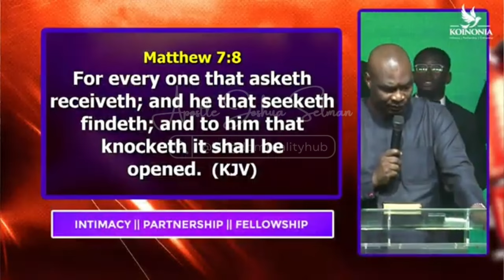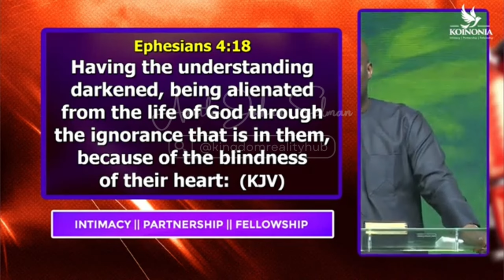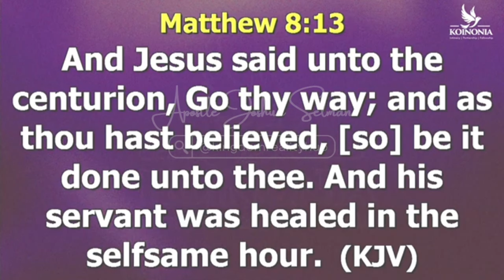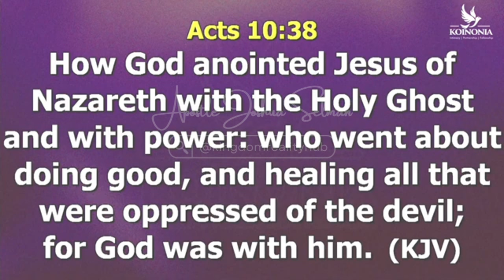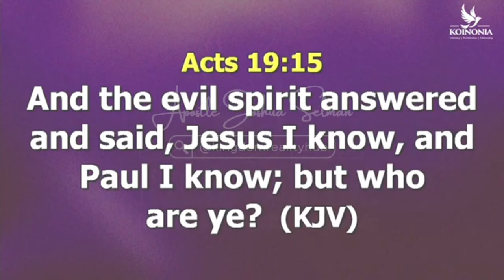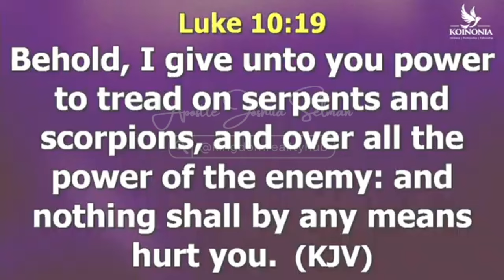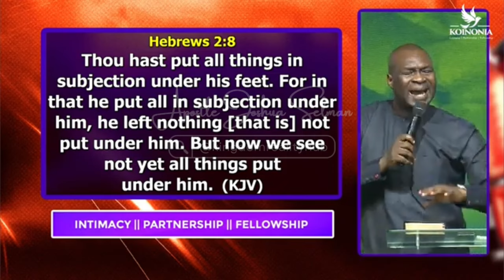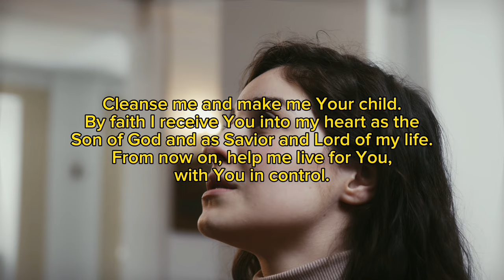Manifesting Kingdom Authority Episode 1. || Apostle Joshua Selman